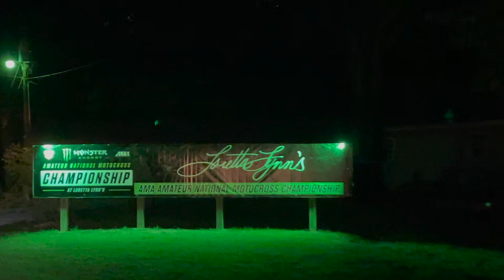Loretta Lynns B Class